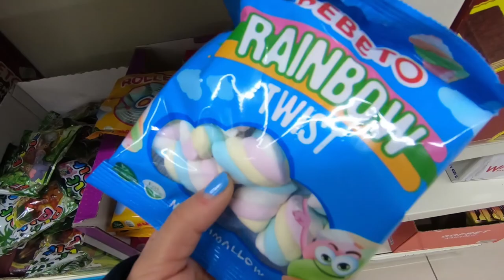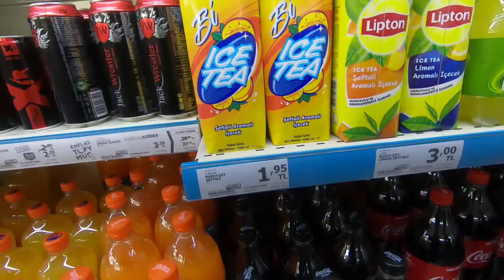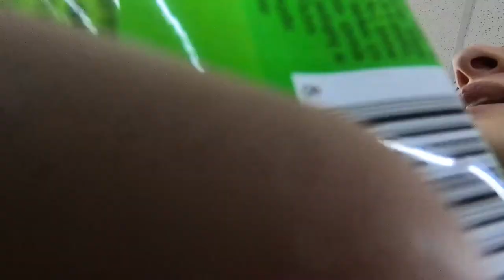PAZAR RUTİNİM | Cumartesi Ev Partisi, Sevgililer Günü, Sohbetli Haftalık Vlog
Herkese merhaba bu haftaki vlog epey bi uzun sohbetli müzikli ve eğlenceli oldu. Saç bakımımı nasıl yapıyorum? Sevgililer gününde ne hediye aldım? Cumartesi akşamı nerede ne yaptım? Pazar günlerim nasıl geçiyor? Hepsini bu vlogun içinde. İyi seyirler.

Bu kanalda sizlerle günlük hayatımdan vloglar, rutinler ve eğlenceli challenge videoları paylaşıyorum.